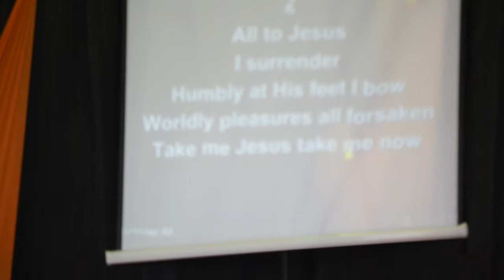Praise in the City Emmanuel Mpao